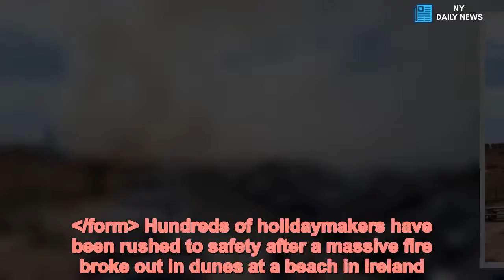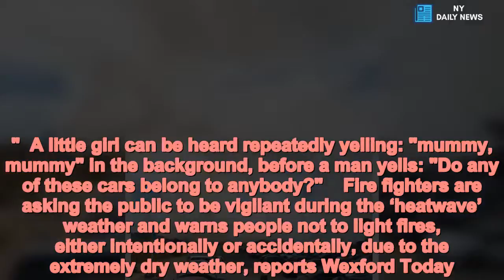Hundreds of holidaymakers evacuated from beach as huge fire breaks out in dunes - Daily News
Fire /form Hundreds of holidaymakers have been rushed to safety after a massive fire broke out in dunes at a beach in Ireland.  Plumes of smoke billowed into the sky as bare-footed beachgoers carrying bodyboards and buckets and spades fled from Curracloe Beach.  Nearby holiday homes were evacuated and drivers were urged to move their vehicles as the fire crept up the dunes and towards the resort's packed-out car park.   as they spread across the dry grass.  Wexford Fire Service rushed to the area in County Wexford shortly after 11am and began trying to alert car owners to move their vehicles to a safer environment.   Footage shared by Pat Ennis shows fire fighters beating the blaze beside a huge swathe of scorched earth.  The terrifying blaze can heard crackling in the background as it showed no signs of slowing down in the 24C heat.  Diarmuid Sinnott also shared a Facebook live video from the scene, telling people: "If you're thinking of coming down - I'd advise not."  A little girl can be heard repeatedly yelling: "mummy, mummy" in the background, before a man yells: "Do any of these cars belong to anybody?"    Fire fighters are asking the public to be vigilant during the ‘heatwave’ weather and warns people not to light fires, either intentionally or accidentally, due to the extremely dry weather, reports Wexford Today., reports the Irish Mirror.A spokesperson said: "Please avoid Curracloe and keep all roads clear for emergency vehicles."The Surf Shack on the beach added: "Dune fires in Curracloe. Please Stay away today for your own safety.    "Crazy dune fires on the beach this morning surf lessons are off for the day.  "Beach is being evacuated as we speak and roads are all blocked to enter Curracloe."   And Padraig O'Brien shared a pictured of the smoke on Twitter, writing: "Mad fire in Curracloe Beach, Co Wexford at the moment."  The fire broke out as the Department of Agriculture issued a Status Orange 'high fire risk.'  A spokesperson said: "Arising from preceding drought conditions, a High Fire Risk remains in all areas where hazardous fuels exist.  "Fire Risk condition is likely to be moderated on a localised basis by scattered light rain, cooler temperatures and higher ambient humidity levels in many areas. However, an increase in fire risk values is very likely as the weekend progresses."